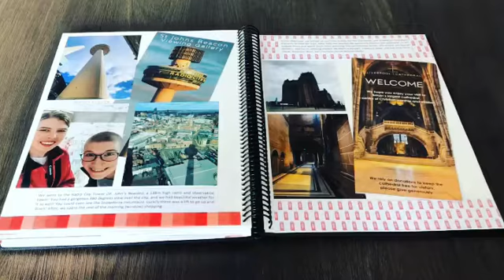MEMORY KEEPING | photo album Wales 2018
Quick flip through of my photo album from my latest summer holiday to Wales